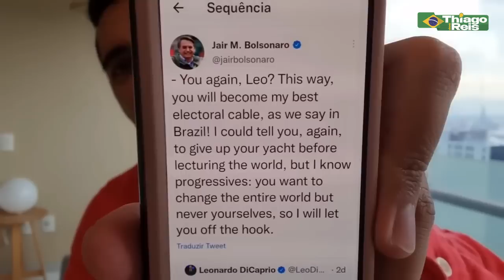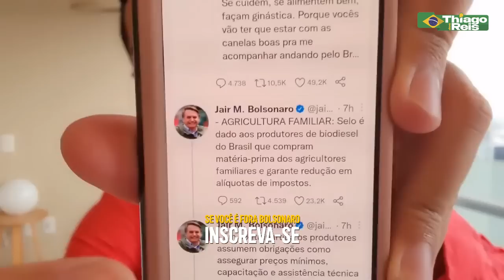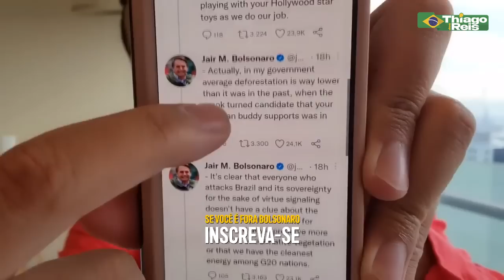B0LSONARO DÁ CHILIQUE E ATACA LEONARDO DICAPRI0!! VERG0NHA MUNDlAL!!!